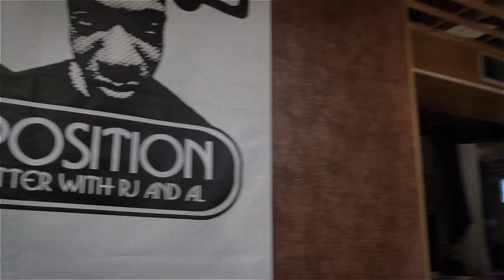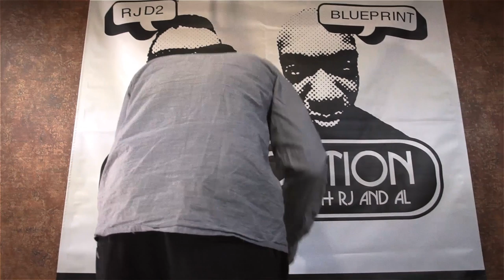Blueprint "Packt Like Sardines in a Crushd Tin Box" (Radiohead Cover)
Buy the new Blueprint album "Deleted Scenes" on ITunes Amazon or Bandcamp

Video directed by Arris Productions (David Damen, Tony Bumgarner, Tyler Yowell, Stan Moore, & Chris Cloud)

Cover of the Radiohead song "Packt like sardines in a crushd tin box"